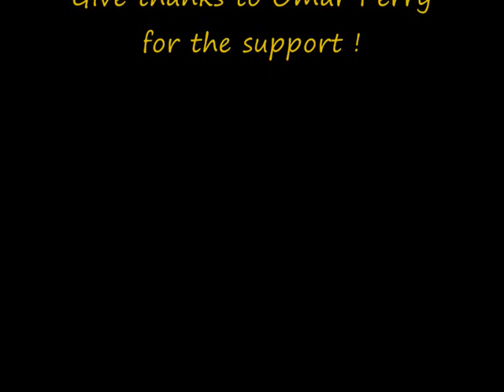Omar Perry-Judgement (Gipsy Woman Riddim)-Dubplate for Reggae-Unite Blog (Avril-2013).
Riddim by Skyman Selecta / Supasound Beatmaker .

Artwork by OJVIzion .

Omar Perry est le fils du producteur légendaire "Lee Scratch Perry".Après avoir côtoyé de nombreux artistes et de groupes tels que "The Congos,Junior Byles,Max Romeo,The Wailers.." durant sa jeunesse,le singjay "Omar Perry" décide de se lancer dans la musique en enregistrant avec sa sœur "Marsha" les singles "Thanks we get & Ram Goat Live" dans les années 70.Dans les années 80 "Omar Perry" monte son premier groupe "The Upsetter Juniors" avec son frère "Sean" et sa sœur "Marsha" avec lesquels ils sortiront le single "Positive Vibration".Dans les années 90 "Omar Perry" débute une carrière d'ingénieur du son aux cotés du producteur 'Boris Gardener" avant d'être présenter au chanteur "Junior Reid" par le bassiste "Aston Family Man" Barrett".Cette connexion avec "Junior Reid" permettra à "Omar Perry" de collaborer avec des artistes comme "Big Youth,Jah Mason,Terry Ganzie & more".En 1996 "Omar Perry" décide de quitter la Jamaïque pour un voyage de quelques semaines en Afrique.Le singjay restera finalement trois ans en Gambie ou il deviendra animateur pour la radio locale "Radio nationale 1".Dans les années 2000 "Omar Perry" s'installe en Europe (Angleterre,Belgique,France) et effectue les premières parties d'artistes prestigieux tels que "Buju Banton,Horace Andy,Jah Mason,Mykal Rose,Alton Ellis,Sly &  Robbie ...".En 2003 le producteur Anglais "Adrian Sherwood" produit le premier single "Rasta Meditation" d'Omar Perry" avec son label "Soundboy Records".En 2007 "Omar Perry" collabore avec le musicien/producteur Français "Guillaume "Stepper" Briard" pour la production de son premier album "Man Free".En 2009  le singjay sort son deuxième album intitulé "Can't Stop Us" pour le label Français "Makasound".Sur ce projet nous retrouvions les singles "Spiritually (Little Sista Riddim),Need You (Soprano Riddim),I'm a Rebel (Culture Weed H.I.M Riddim)Fighting For a Cause (World Go Round Riddim)" mais également de très bons titres comme "The Ghostmakers,We Wah,Boom Town,Save The Earth" et bien d'autres encore.En 2011 "Omar Perry" sort son troisième album "The Journey" sur lequel nous retrouvions plusieurs collaborations avec "Anthony B,Kiddus I,Fabrice Boyer,Davanna Sweet,Andrès Lopez Gomez" mais également des singles comme " Love Inna Mi Heart,Those Were The Days (Cleary Riddim),Dem No Reconize,G.C.T...". Alors que le singjay travaille actuellement sur son quatrième album,le blog vous propose de découvrir la dubplate "Judgement" d'Omar Perry" enregistrée sur le "Gipsy Woman Riddim" de "Skyman Selecta" !!!
Give thanks to "Omar Perry" for the support !!!